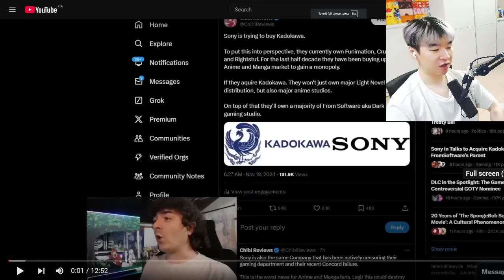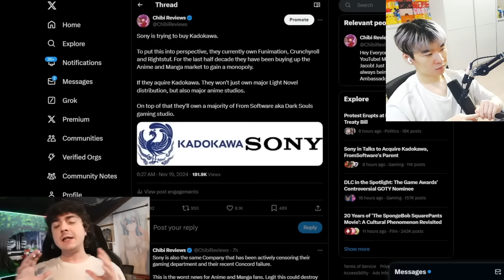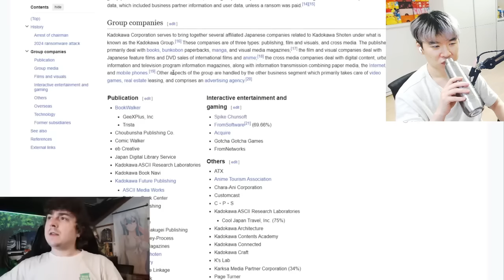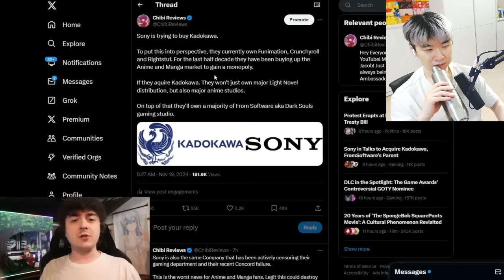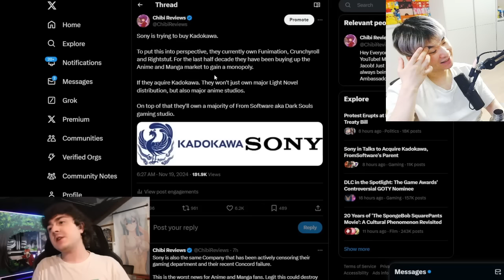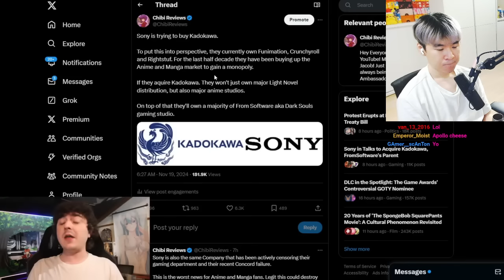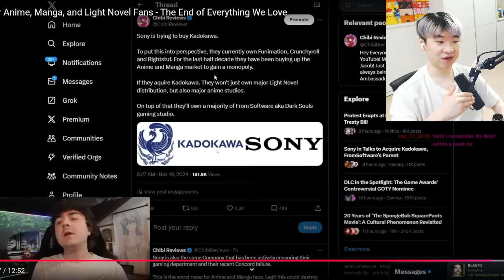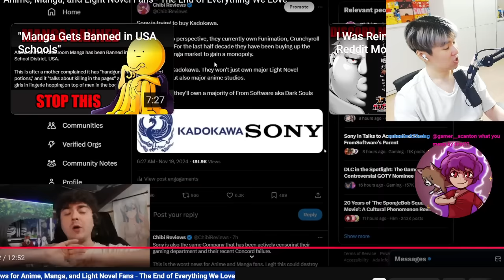The Worst News for Anime, Manga, and Light Novel Fans | Reacting to Chibi